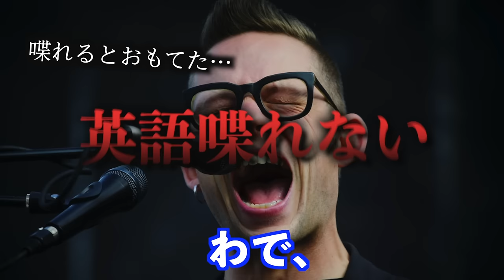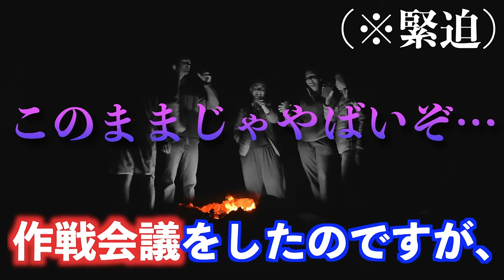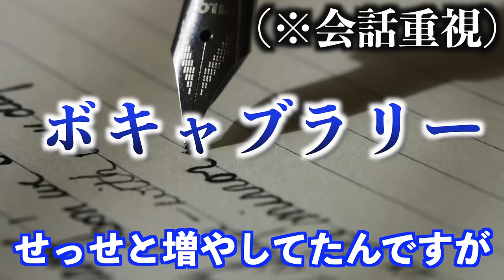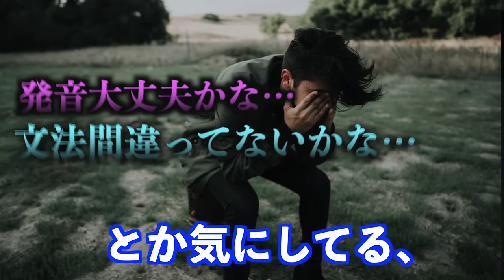【全て公開します】英語初心者が独り言英会話を365日続けた結果。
僕は英語が嫌いだった。

単語は暗記できない。文法も覚えられない。発音で周りに笑われ、

「僕には才能がない」と何度もやめようと思った。

でも、才能はなくとも「続ける」事はできると思った。

この動画が、英語学習を頑張る全ての人の”勇気”となりますように。

自己紹介
こんにちは！